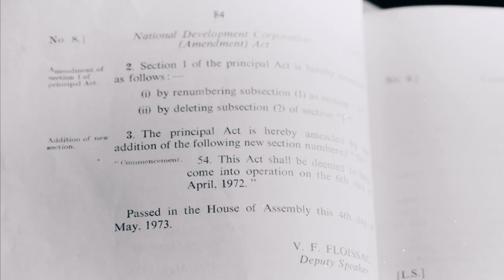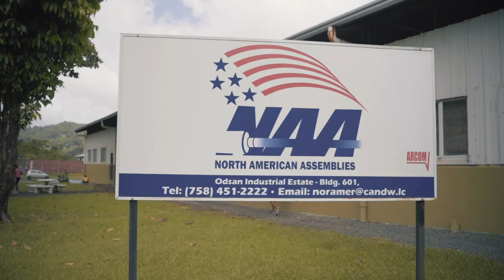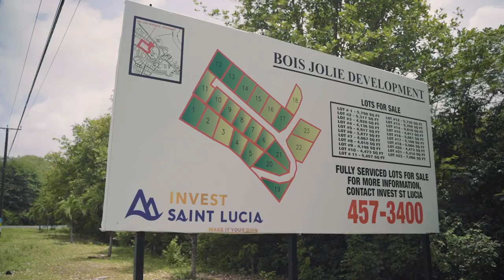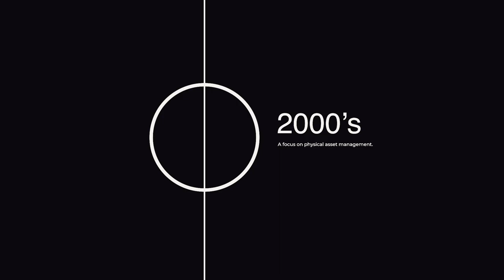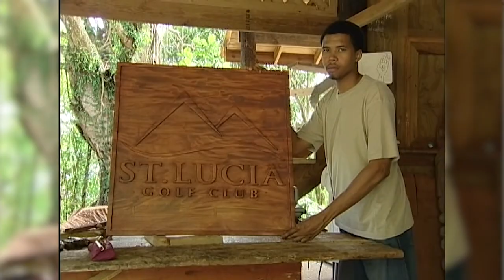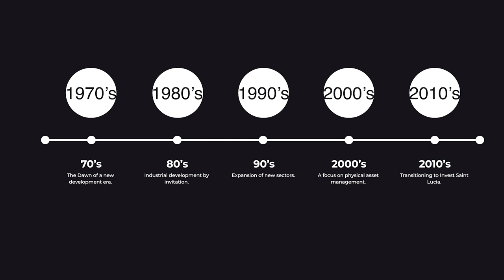50 Faces of ISL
Invest Saint Lucia celebrates its 50th Anniversary via the commemorative video, 50 Faces of ISL.